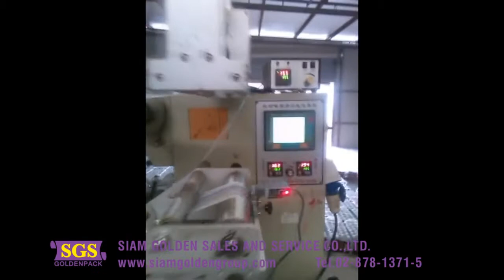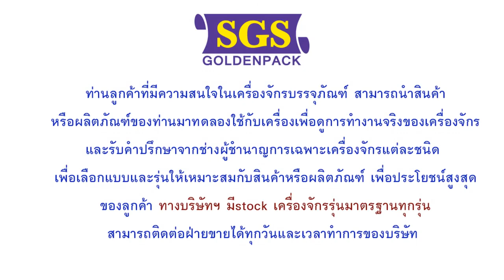Goldenpack จำหน่ายเครื่องแพ็คซอง เครื่องบรรจุแนวนอน เครื่องห่อแนวนอน ไอติมหลอดแบบสายพานลำเลียง